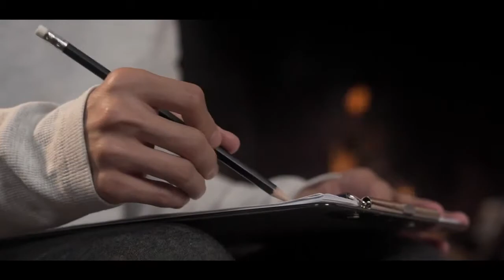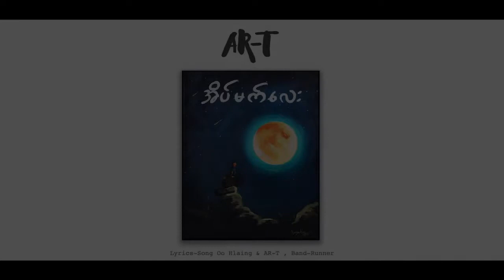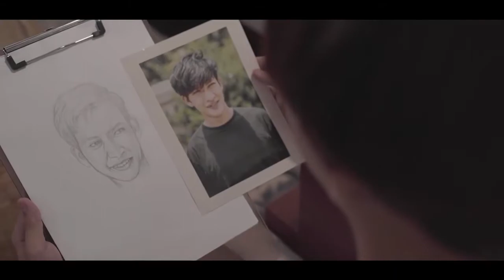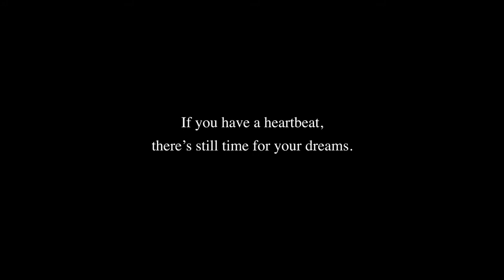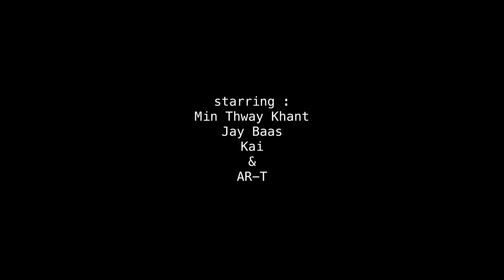AR-T - အိပ်မက်လေး / Eain Mat Lay (Official Music Video)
"အိပ်မက်​လေးထဲမှာ မင်းနဲ့ကိုယ် အမြဲဆုံချင်တယ် .. အပြင်မှာတို့ဘဝ​တွေ ​ဝေးရရင် ​ဝေး​ပေါ့အချစ်​လေး ... နှလုံးသား​တွေ​တော့ အမြဲနီးပါ​စေ​ပေါ့ .." AR-T - အိပ်မက်​လေး / Eain Mat Lay (Official Music Video) Starrting: Min Thway Khant, Jay Baas & Kai Composer: Song Oo Hlaing & AR-T Band: Runner Maxing & Mastering: Kyaw Zay Ya (Pro) Directed & Edited by Two Guys in Town Story & Art Director by AR-T Styling: AR-T Shooting manager: Leon (Ingenious Production) Photography by RKar Photography Crew: La Yaung Oo Makeup: Khaing Khaing & Yar Yar Special Thanks To: Ko Zayar Min (Runner Band) Nyan Ye Naing (NAYAN Art) Ngahtin (Artist) Ko Tayzar (Film Lake) Daw Cho Cho Lwin (Kalaw Vista Bed & Breakfast) Phoe Shar ( က​လောဘျင်မ ) မှတ်ချက် - ကျနော်တို့ ဖန်တီးထားတဲ့အနုပညာကိုတန်ဖိုးထားသောအားဖြစ် ပြန်လည်ကူးယူဖော်ပြခြင်းမပြုဖို့ လေးစားစွာဖြင့် ​မေတ္တာရပ်ခံအပ်ပါတယ်နော်။